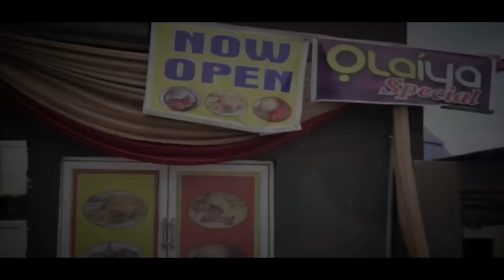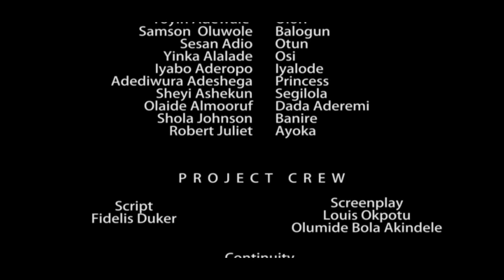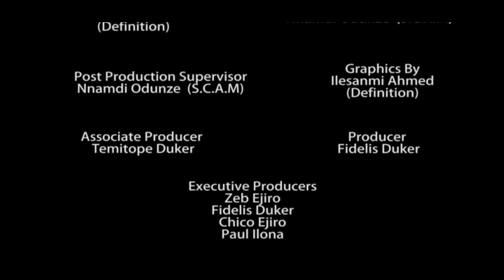DADA ONIPAKI - NOLLYWOOD LATEST YORUBA MOVIE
Aderemi and his colleague are sent to Aderemi's village where yellow cassava meal is forbidden likewise development. Upon their arrival, he met his first love Shegilola and together with the Princess they decide to join forces against their parents in other to educate & enlighten the villagers.

Starring: Segun Remi, Toyin Adewale, Samson Oluwole, Sesan Adio

Producer: Fidelis Duker

Director: Fidelis Duker & Olumide Bola Akindele